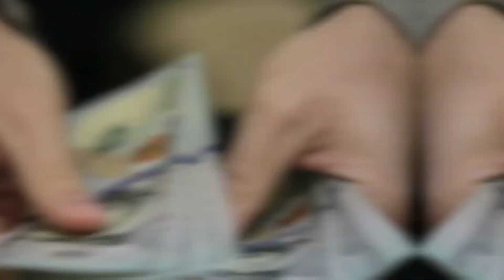𝒩𝑒𝑔𝑜𝓉𝒾𝒶𝓉𝒾𝑜𝓃𝓈 💫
You wouldn't believe what the things you say and how you say them can affect negotiations.  Watch this video to learn more. ✨
Keep your mouth shut. Okay, that may sound mean, what do I mean by that? Well over the years of buying and selling homes, I can't tell you all the craziness that I've seen in this industry. Make sure you let my team and I do the negotiating for you. You can't imagine the cats that can get let out of the bag when you open that beautiful mouth of yours to talk to the buyers or buyers' agent. You may think you're being nice but you never know that what you may say can actually kill the deal or cost you an enormous amount of money when selling your home Bixby 74008, Jenks 74037, Kiefer 74041, Mound 74047, or Glenpool 74033.
Negotiations are another key factor when selling. So you want to hire an agent who has training in negotiations. I'm a certified negotiation expert and that means I've been taught extensively when it comes to negotiating. You wouldn't believe that certain things matter when negotiating like the type of words that you say or your tone, or how quickly you answer a question. You wouldn't know how any one of those things can drastically affect the outcome of negotiations unless you've had extensive training on how to properly negotiate. And the good news is that we have. So think about this. If the average agent in Oklahoma has six home transactions a year, are they really able to negotiate on your behalf to the best of their ability? Negotiating and market knowledge is one of my specialties and it assures that we can best serve and negotiate on behalf of you. It's scary to think that someone was such little experience can be negotiating on your largest investment. The bottom line, you got to be careful. Not all agents are created equal. Just because your brother's sister's aunt got a real estate license a year ago and is going to be discounting their commission by a percent or two, watch out. That one to two percent of savings that you think you're getting can cost you thousands and thousands of dollars due to lack of experience, knowledge, and know-how. It's kind of like that awesome thing, I'll let you fill in the blank, that you got at the discount store that seemed like such a great deal at the time and ended up falling apart and costing you such a headache. And that's just a thing. Imagine your home sale falling apart. It's your most valued asset. So don't leave the biggest investment of your entire life in the hands of someone who only sells a few houses a year. Go to an expert, go to somebody who's going to expose it to the masses who's an expert of their game, who takes their job seriously, who does it full-time and is an experienced negotiator. So we've learned on this video the importance of negotiating, we talked previously about the importance of exposure in digital marketing when selling.
In the next video we're going to talk about pricing. So click on the link below in the next video. Sabrina Shaw here with Homes By Sabrina.
Call us so we can guide you through your sale from when the sign goes up on your lawn, from where we expose your home online to the thousands of people all the way until we hand over the keys to the new buyer and help place you into your new home. We are here to help you. I'm looking forward to hearing from you. I'm Sabrina Shaw transforming lives one home at a time. And remember, everyone should love where they live. ✨